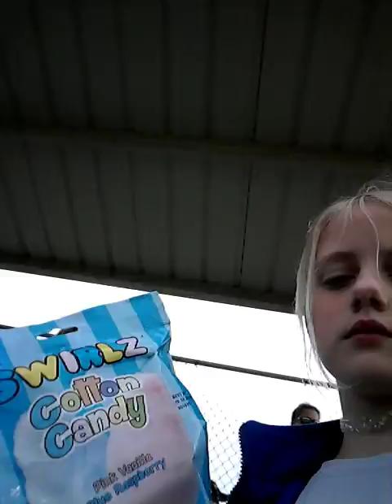My brothers base ball game 😁🙉🙊